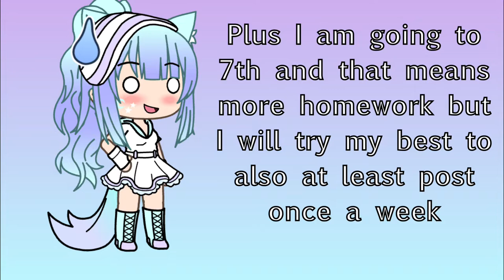||My summer break is ending 😭||Foxy||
Yea I only slept a For 2 hours last night 😅 and I was out all day so I didn’t have much time so I am sorry everyone!🙏🏻
There is a meme I am working one and making sure it looks very good and that I will be doing mmd vines soon once my dad gives me my charger for my computer since it’s dead 😂